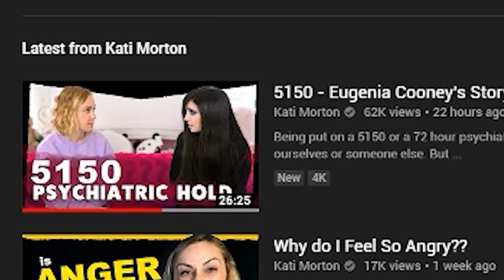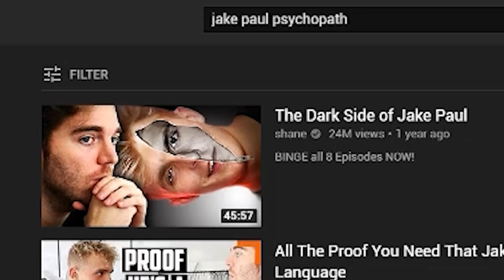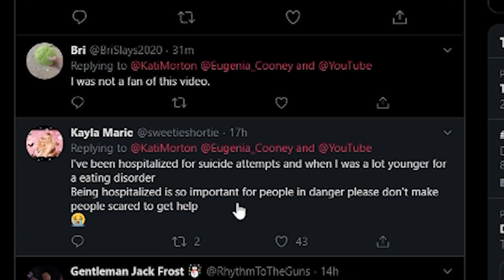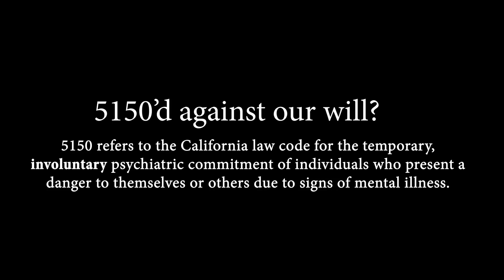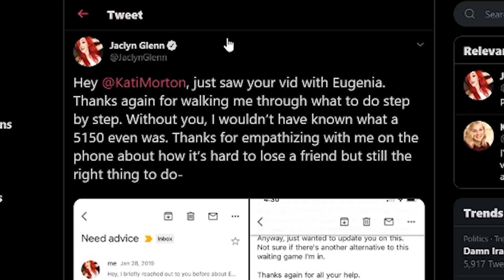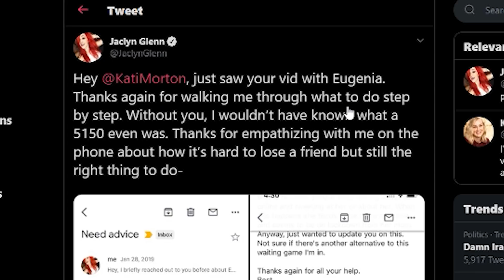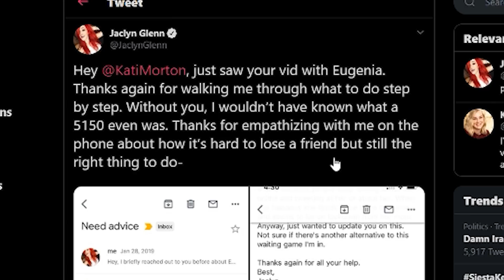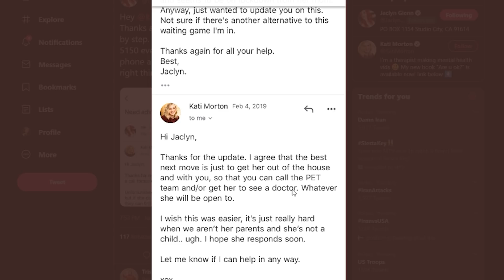I Can't Believe Kati Morton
Kati Morton seems to have made dangerous statements about 5150's that make them sound like the wrong thing to do instead of how to handle them given the unfortunate situation that one happens or is needed as well as other hypocritical statements. ☕

Video Topics/Related:↴